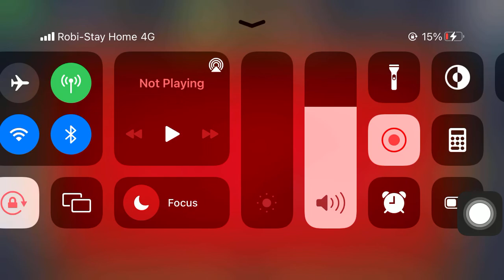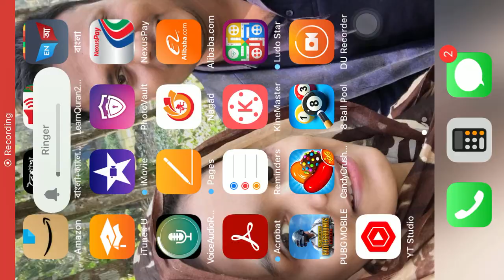8 Ball Pool Challenge All Coins